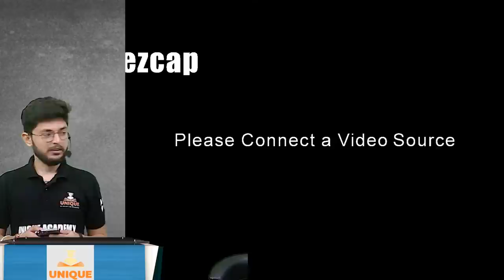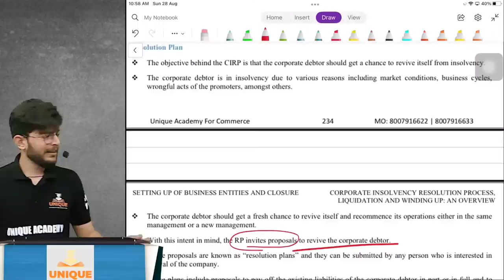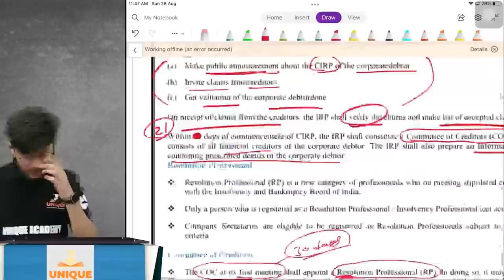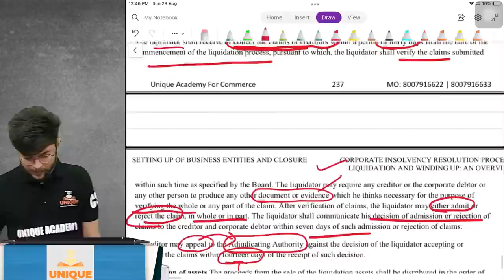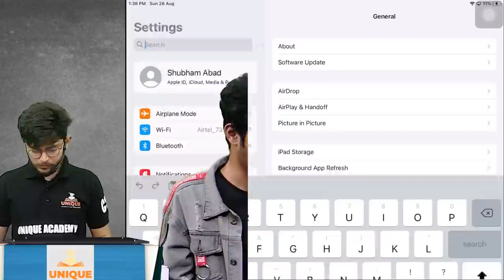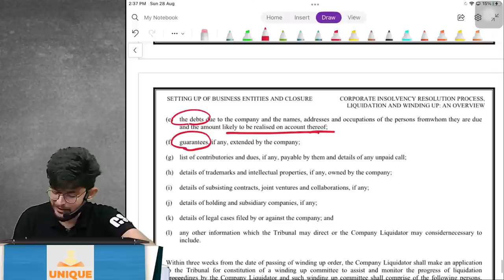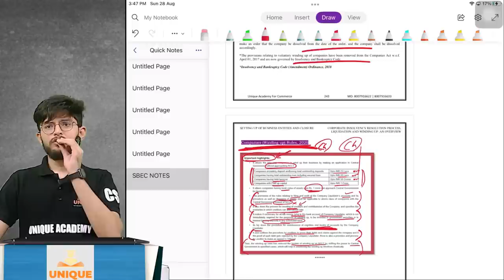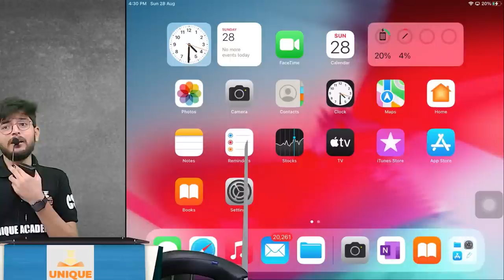SBEC MARATHON CIRP LIQUIDATION AND WINDING UP PART C